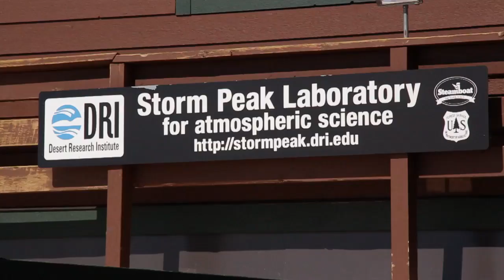Steamboat - Storm Peak Lab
Near the summit of Mt. Werner (10,568'), nestled near the top of the Morningside chairlift at the Steamboat Ski Resort sits a very rare scientific laboratory-Storm Peak Laboratory.

Cloud physics, storm dynamics and aerosol composition are only a few examples of the complex and exciting research topics that scientists study on a year-round basis at the Storm Peak Laboratory, a high-mountain atmospheric research facility operated by the Desert Research Institute.

Recent improvements and updates made to the Storm Peak Laboratory through a major infrastructure grant from the National Science Foundation and funding from the Desert Research Institute support improved air sampling, chemical and biological measurements in new warm and cold laboratories, as-well-as advanced climate data transfer and storage with partner institutions around the world thanks to cyber-infrastructure improvements.

Since its construction in 1981, Storm Peak Laboratory has been collecting data, analyzing samples and helping scientists from around the world advance discovery and understanding of the Earth's atmosphere and intricate weather systems.